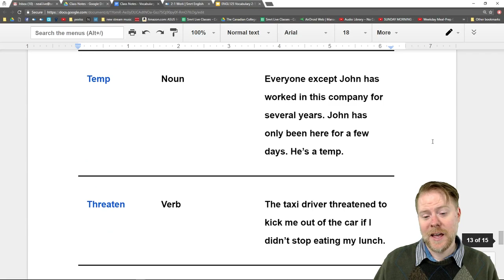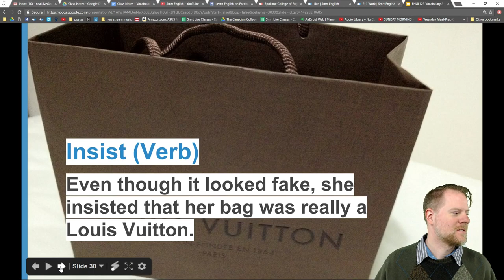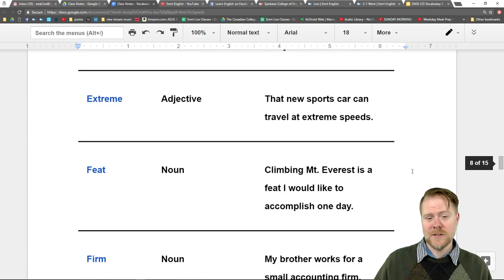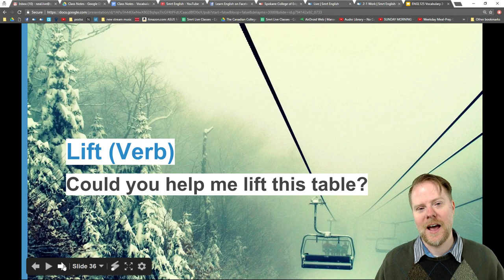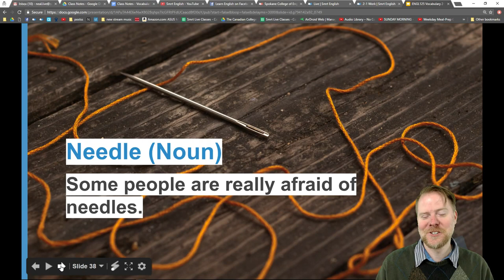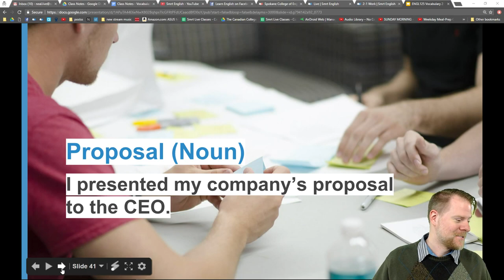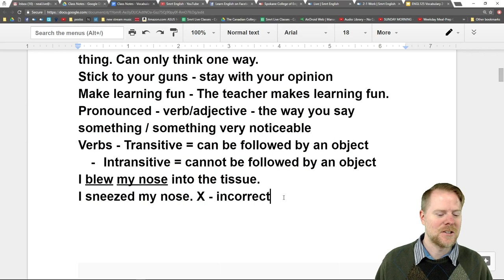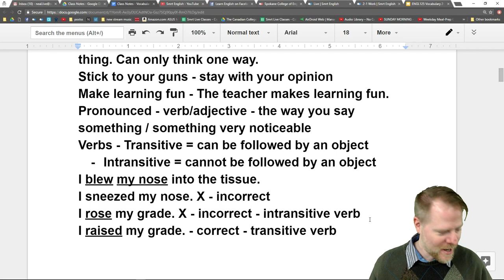Vocabulary: Work - Upper-Intermediate English with Neal #48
Watch this course live for free on YouTube every Monday at 15 30 GMT (15 30 GMT =

-1-hour lesson per week with a Canadian or American teacher

Neal will continue with the Vocabulary associated with work and discuss meaning and use.

Learn English with Neal at the Spokane College of English Language!